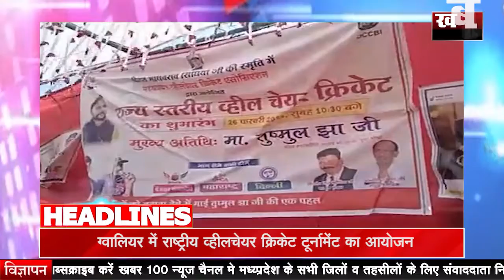||70 करोड़ के ड्रग्स रैकेट में हुआ नया खुलासा || khabar100news || 26-feb-2021 ||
कॉन्फेडरेशन ऑफ ऑल इंडिया ट्रेडर्स ने आज समस्त व्यापारियों से भारत बंद का आव्हान किया है। अब इस बंद का भोपाल में मिला जुला असर देखने को मिला। पुराने भोपाल एरिया में व्यापारियों ने खुलकर बंद का समर्थन किया और अपने व्यापारिक प्रतिष्ठान बंद रखे। वहीं नए भोपाल में बंद का मिला जुला असर देखने को मिला। इस मौके पर व्यपारी संघ का कहना था कि उनका समर्थन कॉन्फेडरेशन ऑफ ऑल इंडिया ट्रेडर्स के साथ है। हम व्यापारी जीएसटी के विरोध में नहीं हैं बल्कि हम चाहते हैं कि जीएसटी के जटिल नियमों का सरलीकरण किया जाए।

प्रदेश में निकाय चुनाव की गर्मी बढ़ गई है। कांग्रेस और बीजेपी दोनो ही पार्टियां अपने अपने स्तर पर तैयारियों में लग गई है। बीजेपी ने जहां प्रदेश स्तर पर निकाय चुनाव संचालन समिति बनाई है। वहीं सभी निकायों में प्रभारी भी बना दिया गया है। भोपाल नगर निगम की बागडोर कटनी के पूर्व महापौर शशांक श्रीवास्तव को मिली है। इन सभी के बीच बीजेपी के जिलाध्यक्ष सुमित पचौरी ने स्पष्ट कह दिया है कि इस बार विधायको की टिकट पर नहीं चलने वाली है जो बीजेपी का सही और जिताउ प्रत्याशी होगा उन्ही को संगठन  टिकट देगा।

शुक्रवार को राजगढ़ जिले के छापीहेड़ा में पूर्व कैबिनेट मंत्री और विधायक लाखन सिंह यादव प्रवास पर पहुंचे। इस दौरान नगर कांग्रेस कमेटी ने स्थानीय कांग्रेसी कार्यालय पर विधायक लाखन सिंह यादव का स्वागत किया। वहीं पूर्व मंत्री ने कार्यकर्ताओं को संबोधित करते हुए कहा कि आगामी 2023 की तैयारी करिए सरकार कांग्रेस की ही बनेगी। इस अवसर पर नगर के सभी वरिष्ठ कांग्रेसी कार्यकर्ता पदाधिकारी बड़ी संख्या में उपस्थित रहे।

इंदौर क्राइम ब्रांच ने कैफे संचालक सहित तीन आरोपियों को गिरफ्तार किया है। बताया जा रहा है कि आरोपियों ने योगेंद्र हर्बल नामक फर्जी कंपनी की आड़ में लॉकडाउन में N-95 मास्क उपलब्ध कराने के नाम पर इंदौर, पुणे, मुंबई आदि शहरों के व्यापारियों से ऑनलाइन लाखों रुपए की ठगी की वारदात को अंजाम दिया था। अब पुलिस ने इस मामले में चार आरोपी सुनील सेन, मोहित दुबे, सुमित सालुंके और हिमांशु पटेल को अपनी गिरफ्त में लिया है।

इंदौर में 70 करोड़ के ड्रग्स रैकेट में अब एक और नया खुलासा हुआ है। पुलिस से मिली जानकारी के अनुसार सदर बाजार इलाके में रहने वाले ड्रग्स पैडलर रईस ने कोरोनाकाल में इम्यूनिटी बढ़ाने की दवा के नाम पर ड्रग्स बेचीं थी। बताया जा रहा है कि रईस ने होटल, जिम, पब और बस्तियों में ड्रग्स सप्लाई करने के लिए पैडलर्स की एक चेन बना रखी है। इसके चलते रईस ने दवा के नाम पर करीब 100 से अधिक लोगों को ड्रग्स का शिकार बनाया है।

इंदौर के छत्रीपुरा थाना क्षेत्र में बुधवार रात पुरानी रंजिश को लेकर क्षेत्र के ही दो गुंडों के गुटों के बीच विवाद हो गया था। इस दौरान क्षेत्र के ही एक गुट ने दूसरे गुट के गुंडों पर चाकू व तलवार से हमला कर दिया था और एक युवक को घायल कर दिया था। वही अब पुलिस ने पकड़े गए चारों आरोपियों का जुलूस निकाला है ताकि क्षेत्र में गुंडो का भय कम हो सके। इस मामले में थाना प्रभारी पवन सिंहल ने बताया कि पकड़े गए आरोपी व घायल हुए दोनों ही पहले से क्षेत्र के लिस्टेड बदमाश है। उनके खिलाफ कड़ी कार्यवाही की जा रही है।

इंदौर के बाणगंगा थाना क्षेत्र में एक फौजी के साथ ब्लैकमेलिंग का मामला सामने आया है। दरअसल, यहां रहने वाले फौजी पवन मौर्य ने उसकी महिला मित्र के खिलाफ ब्लैकमेलिंग की शिकायत दर्ज कराई है। फरियादी फौजी के अनुसार कुछ समय पहले उसकी एक महिला के साथ दोस्ती हुई थी। अब वहीं महिला शदी के लिए परेशान कर रही है हुए पैसों की मांग कर रही है। फौजी पवन मौर्य की मानें तो वह महिला को 35 हज़ार रूपये दे चुके है लेकिन फिर भी महिला पाषाण कर रही है। अब पुलिस ने मामला दर्ज कर आरोपी महिला की तलाश शुरू की है।